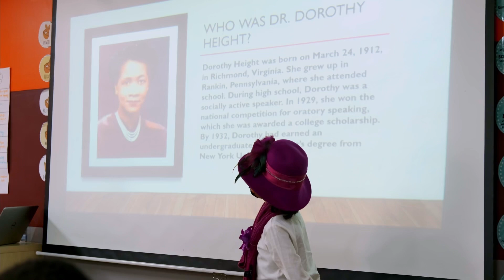This Week @ AOS - Episode 104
Watch Episode 104 to see scholars recognize and celebrate the esteemed names of African-Americans who have made an impact on our global society.

The Academy of Scholars
5096 Panola Industrial Blvd

Exceptional. Christian. Affordable.